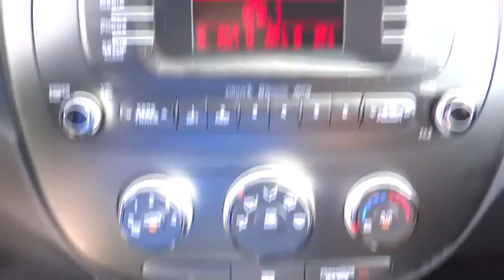2015 Kia Soul Victorville, Fontana, Pomona, San Bernardino, Hesperia, CA 8151023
2015 Kia Soul

Valley-Hi Kia
14673 Civic Drive